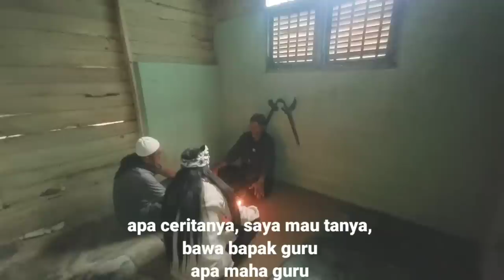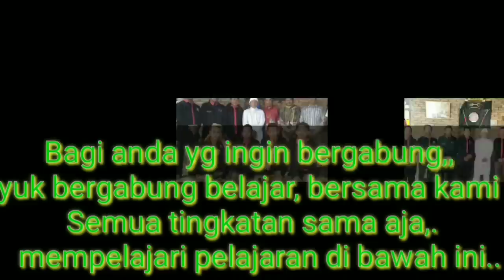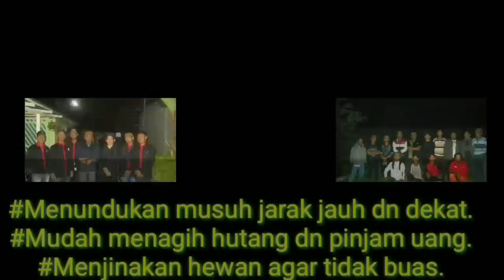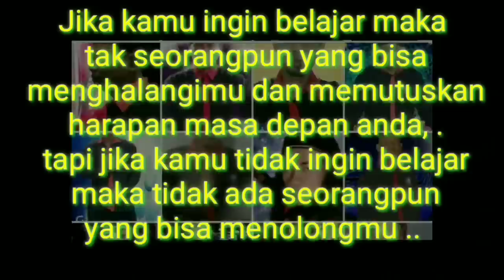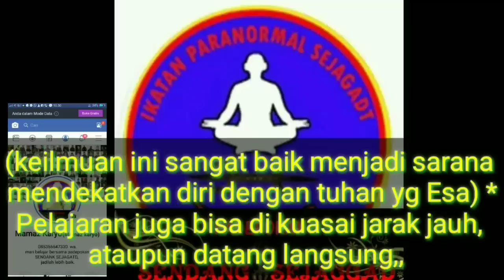MAZ KARYO TANTANG ILMU SANTET DARI JAWA !!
Buat yang ingin Request atau bergabung Padepokan Sendang Sejagatd Bisa Hubungi Mamaz Karyo langsung.

Apa yang paling berharga dan paling hakiki dalam hidup ini,  anda harus tahu bahwa bisa mencintai seseorang adalah hal yang paling berharga dalam hidup. Tapi ada lagi hal lainnya yaitu iba hati, dan dapat merasakan kesedihan atau duka.

Karena hidup bukan tentang kebahagiaan semata, ada kesedihan ada duka ada kecewa, dan lain sebagainya.Sehingga kita harus sadar bahwa semua yang kita dapatkan dalam hidup ini sangat berharga.Tak hanya kebahagiaanya saja tapi juga rasa sedih dan duka, tetaplah menjadi sesuatu yang berharga.

- MAMAZ KARYO